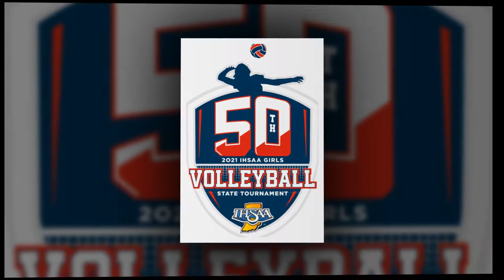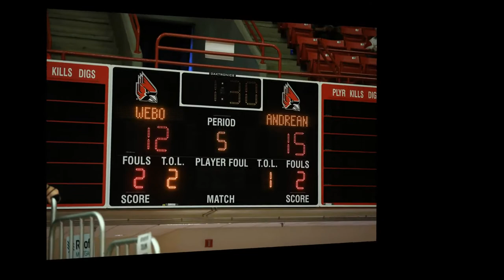Andrean 2021 State Champions - Final